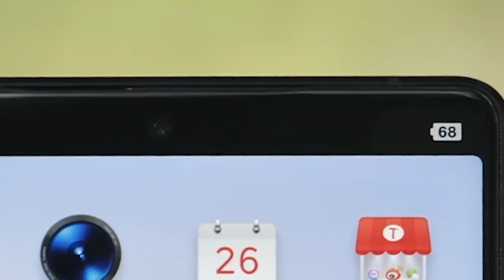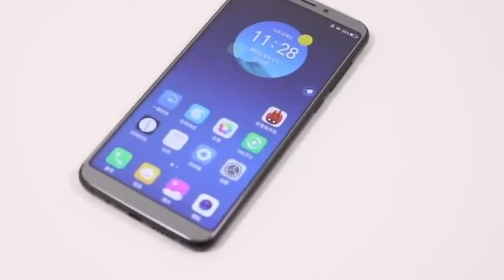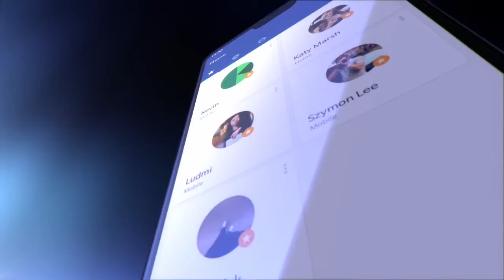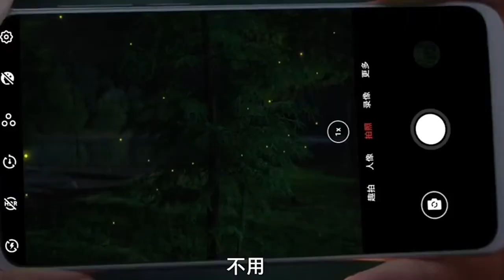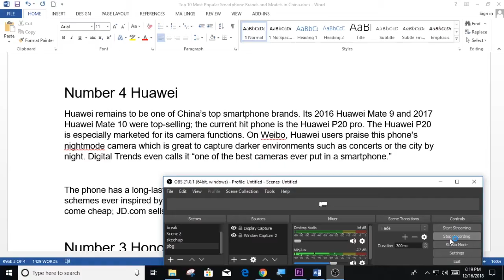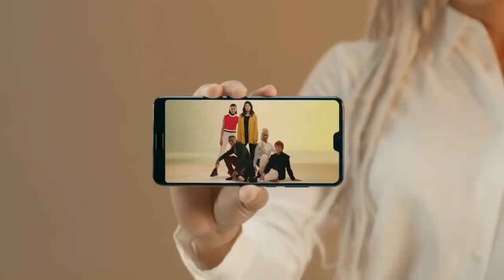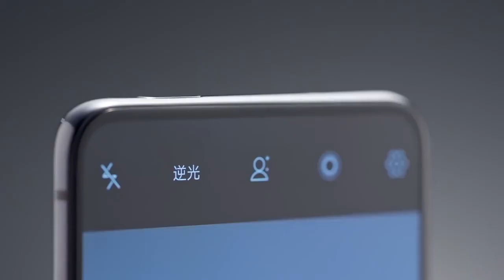The Most Amazing Chinese Phones! 3rd one will amaze you!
There is one topic that is always buzzing on Chinese social media that is latest smartphone trends. This is a top 10 of the most popular Chinese smartphone brands and their hottest models of the moment.

Number 10 Smartisan
Smartisan is a Beijing-based tech company founded in 2012. Its Smartisan R1 flagship model is promoted as “the computer of the future,” and GSM arena even calls this phone “record-breaking” with “top futures and an amount of memory no other device in the market can match” (the most expensive version of it ±$1400 comes with 1TB internal memory!) All in all, when it comes to the latest trends in Chinese smartphones, it is all about the more advanced functions.

Number  9 Qiku 360

 The Qiku brand was founded in 2015 in Shenzhen as a joint effort between Chinese internets giant Qihoo 360 and manufacturer Coolpad. The N7 model is their 2018 flagship model and is available from 1699 RMB (±US$256) for the 64GB model. Along with the latest trends, it has a curved glass, fast charging, and long-lasting battery.

Number 8 LeNovo

Lenovo Group Ltd. or Lenovo PC International, known as Lenovo, is a Chinese multinational technology company with headquarters in Beijing, China, and North Carolina. Outside of China, the brand is more commonly associated with laptops rather than smartphones, but in China, the LeNovo Z5 flagship device currently scores number 8 in the top 10 smartphone lists.

Number 7 OnePlus

 OnePlus is a Shenzhen based Chinese smartphone manufacturer founded by Pete Lau and Carl Pei in December 2013. The company officially serves 32 countries and regions around the world as of January 2018. The OnePlus 6 is in the top three of most popular phones in China at this moment.
The phone is an attractive device within the more budget-friendly category; it starts at 1299 RMB (±US$195).

Number 6 Meizu

Meizu is another Chinese homegrown brand, established by high school dropout Jack Wong in 2003. Since then, it has grown out to be the 11th best-selling smartphone maker in the world. The brand recently ranks in the top 10 of best smartphones in China, either on the 6th or 8th place. The Meizu Pro 7 and the upcoming Meizu 16 are the phones that are currently most promoted by Meizu. The Pro 7 has a small colored screen on its back. Despite its high ranking, Meizu is less popular among younger people

Number 5 Xiaomi

Since the launch of its first smartphone in 2011,
Beijing-brand Xiaomi has become one of the world’s largest smartphone makers.

Number 4 Huawei

Huawei remains to be one of China’s top smartphone brands. Its 2016 Huawei Mate 9 and 2017 Huawei Mate 10 were top-selling; the current hit phone is the Huawei P20 pro. The Huawei P20 is especially marketed for its camera functions. On Weibo, Huawei users praise this phone’s nightmode camera which is great to capture darker environments such as concerts or the city by night. Digital Trends even calls it “one of the best cameras ever put in a smartphone.”

Number 3 Honor

 Honor, established in 2013, is the budget-friendly sister of the Huawei brand. The company’s sub-brand has been doing very well over the past years. Rather than focusing on hyping up its brand name through celebrity campaigns, Honor focuses on great value for money. Last year, the brand released its Honor V9 and Honor V9 Play models. This year, the Honor Play model (sold from 1999 RMB/US$300 on JD.com) is its most popular model (6.3-inch display).

Number 2 Oppo

Oppo is a Guangdong-based brand officially launched in 2004. It is mainly known for targeting China’s young consumers with its trendy designs and smart marketing. In 2016, the brand was ranked as the number 4 smartphone brand globally. In targeting young people, Oppo has a special focus on its selfie-making camera; both its front and back cameras are therefore strong. Previous popular models include the Oppo R11s, which was a top-selling model with its all-screen ‘bezel-less’ display and latest facial recognition technology.

Number 1 Vivo
Vivo is a Chinese domestic brand that has gained worldwide success, first entering the market in 2009. Its headquarters are based in Dongguan, Guangdong. In 2017, Vivo launched its Vivo X20 Plus and VivoX20, the successor of best-seller Vivo X9.
Vivo often co-operates with Chinese celebrities in its marketing campaigns, such as Chinese singer and actor Lu Han (born 1990) or Chinese actress Zhou Dongyu (born 1992), clearly targeting the post-90s consumer group.